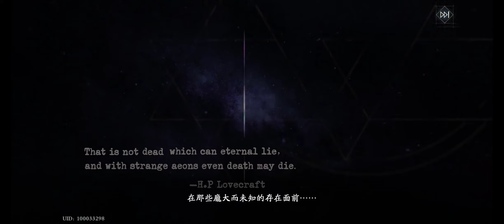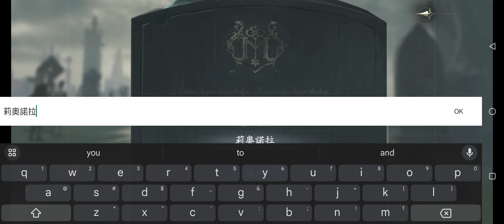忘卻前夜 Morimens Gameplay Android APK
🔥🔥🔥 DOWNLOAD 🔥🔥🔥

Online/Offline? ➡️ Online